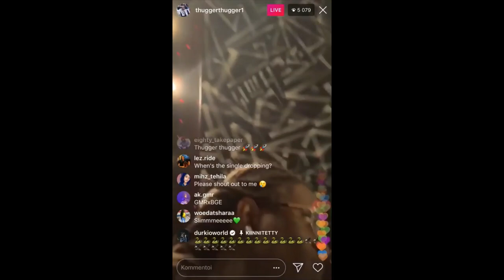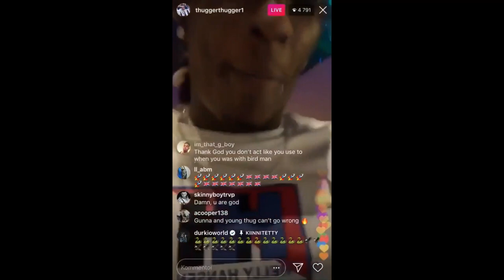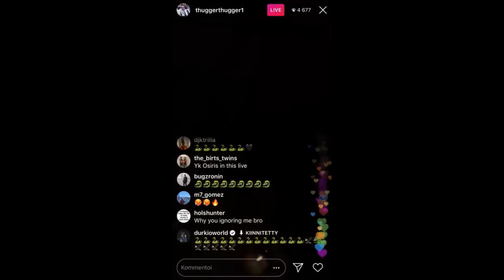Young Thug x Gunna - Picture Perfect (AI Version)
This AI shit getting real🔥🔥🔥
Credits IG: james518_